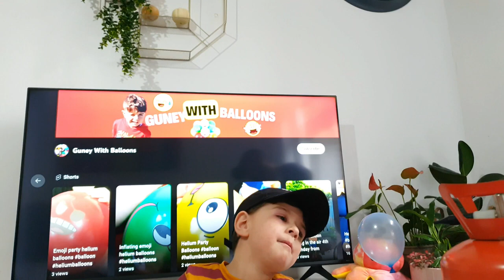Water balloons with helium gas tank Helium Party Balloons Fun Bunch o Balloons Blowing Balloon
Lots of fun kid activities to have fun in Guney's colorful world, having fun with colorful balloons, learning colors and having fun, surprise toys, fun toy unboxing videos, colorful slime videos and more... don't forget to follow our fun kids channel.

Learning can be as fun and colorful as a bunch of balloons!
Guney love balloons and use them in creative ways to explore different themes and themes. From Fun science experiments to Fun art projects, Guney show how to use balloons for learning and fun. Guney also offer a range of fun and colorful activities that kids can do at home using simple materials and easy to follow instructions.